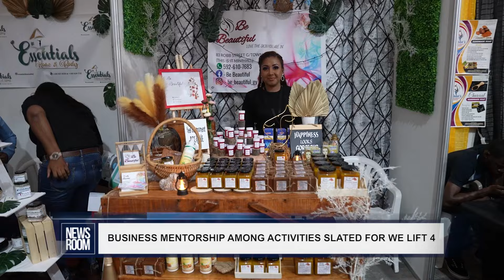BUSINESS MENTORSHIP AMONG ACTIVITIES SLATED FOR WE LIFT 4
The National Aquatic Centre will come alive this weekend when the Ministry of Human Services and Social Security hosts its women empowerment expo, promising a range of mentorship and financial literacy opportunities.